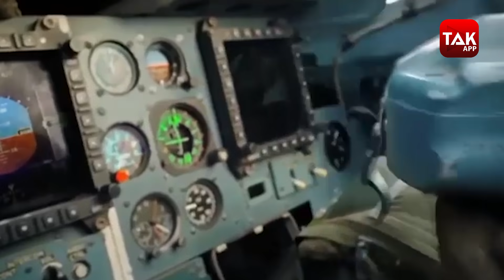वायुसेना को मिलने वाले हैं ये 10 Unmanned विमान,अब ड्रोन हमले होंगे नाकाम